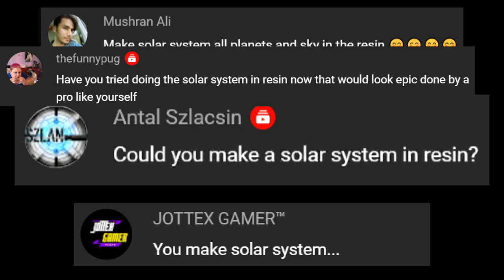Making Custom Resin Keycaps #4 / RESIN ART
Banggood:
1. 10mm lathe tool set